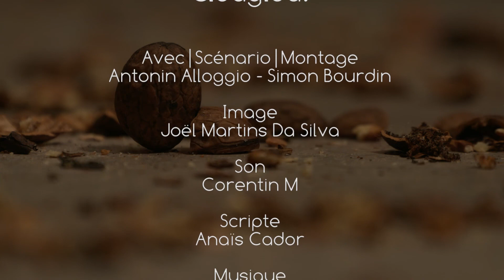Glouglou [CR9 Anticipation]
Court-métrage réalisé en une semaine dans le cadre de la 9ème édition du concours rennais Le Court-roulette organisé par l'association Manual Focus.

Le thème était Anticipation.

Éléments à placer :
- Personnage : Un.e Flexitarien.ne
- Objet :  Un casse noix
- Lieu : Dans la brume
- Phrase : "Jamais je ne m'étais senti plus éloigné de mon objectif que lorsque je me tenais juste à côté" (Bienvenue à Gattaca)

Equipe : Antonin Allogio, Simon Bourdin, Joël Martins Da Silva, Corentin M, Anaïs Cador, Xavier Terracol

Film en hors-compétition